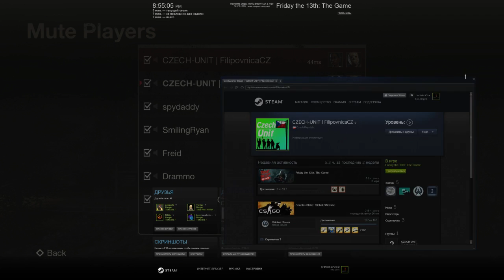The Friday The 13th ONLINE: Halloween Special Drammo the Bravest